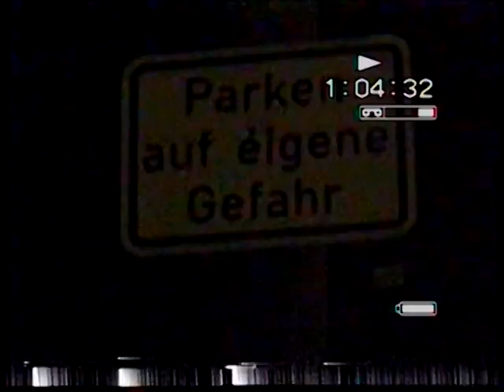SIEBEN O`s - Mehr D.A.M.A.L.S [Braunschweiger Friends & Skateboard Throwbacks 1997 part 2]Part 2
SIEBEN O`s - Mehr D.A.M.A.L.S

Braunschweiger Throwbacks Part 2
Hi-8 Kassetten von 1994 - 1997
Horten Tunnel seshs, Walhalla & Street Action